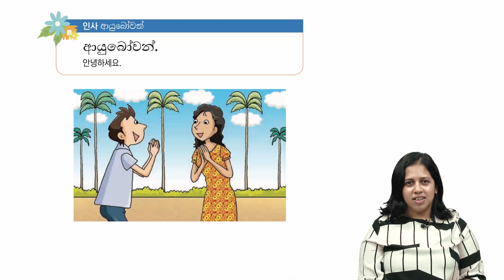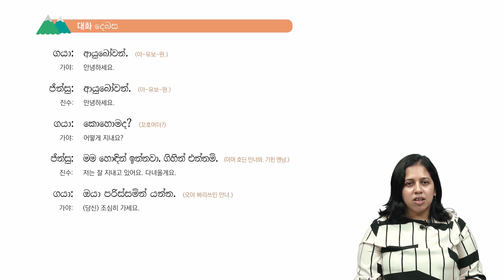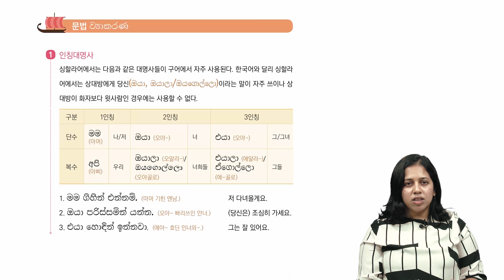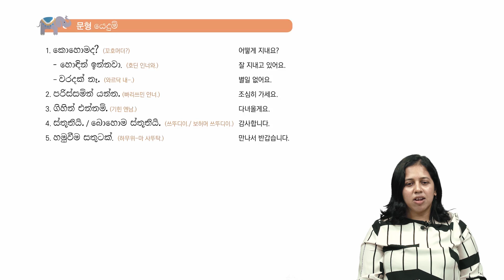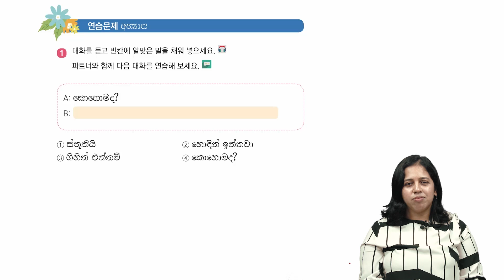한국외대언어영상